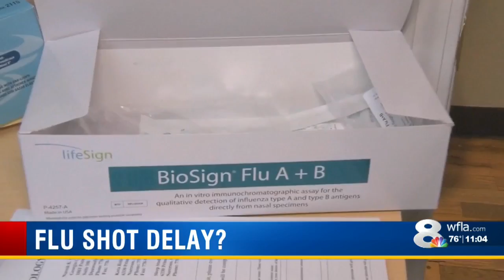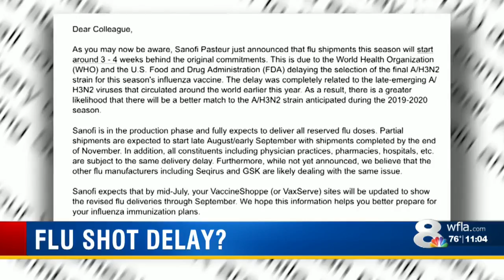Flu shot scramble: why delayed shipments could mean you're not vaccinated in time for flu season